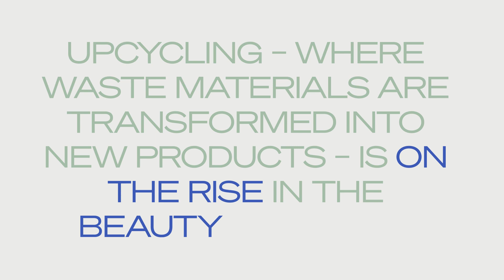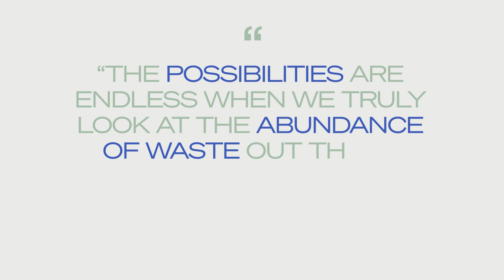Stylus One-Minute Explainer: Upcycled Beauty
Stylus One-Minute Explainers are a quick and easy way to get to grips with key cultural and business buzzwords, terminology and concepts that every brand needs to know about.

In this edition, we explore how upcycling – where waste materials are transformed into new products – is on the rise in the beauty industry.